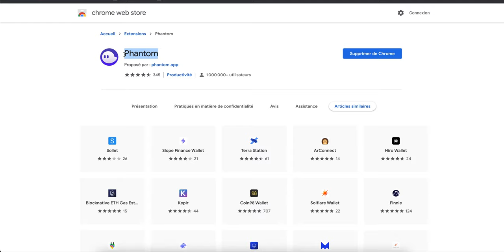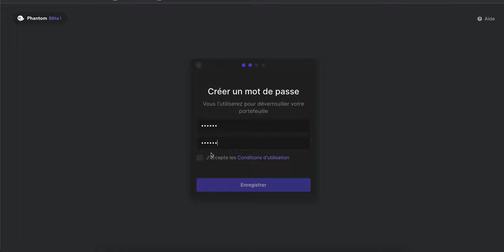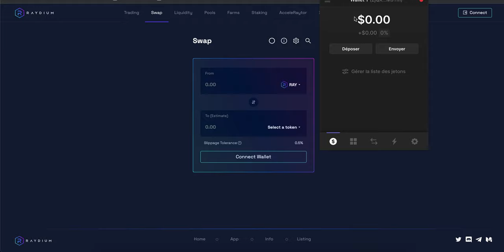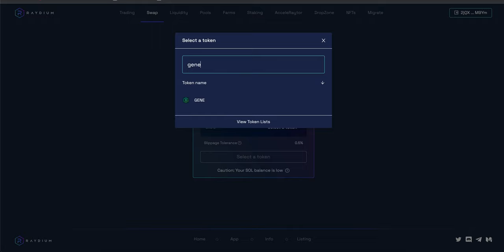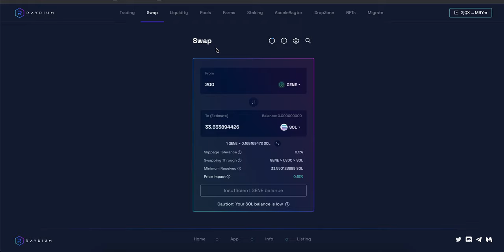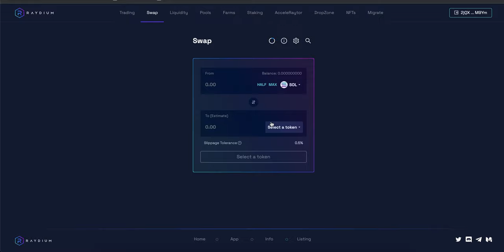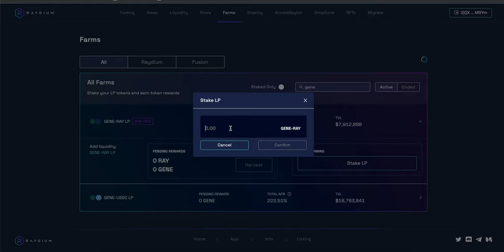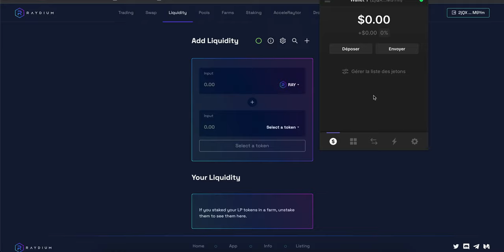COMMENT ACHETER DU GENOPETS ?🔥(GENE) - GROS POTENTIEL METAVERSE🤑 🚀 PEPITE x100 CRYPTO A FARMER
COMMENT ACHETER DU GENOPETS (GENE) avant que ce token n'explose
FARMER SES GENOPETS SUR RAYDIUM

!!! Pas un conseil en investissement !!!